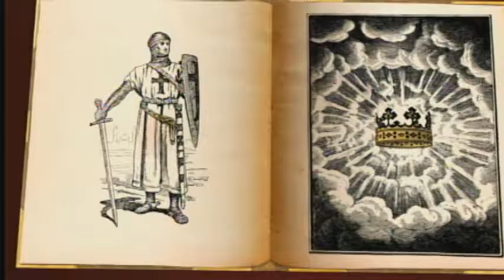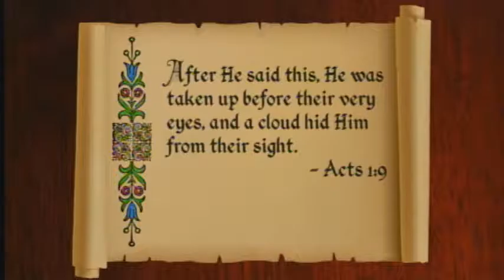KK04.22 The King Ascends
Acts 1:8b-11